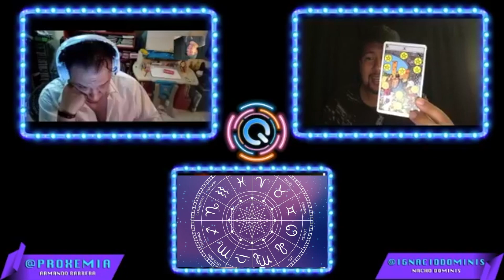HORÓSCOPO SAGITARIO 10 AL 17 DE MAYO 2021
Sagitario, cuidado con lo que viene, si estás atento no habrá sobresaltos